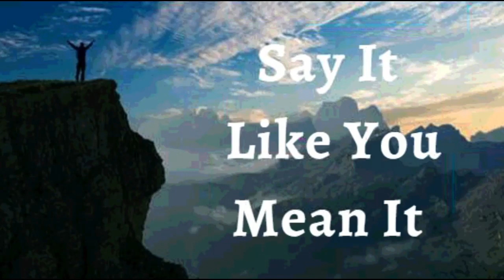17th October 2022 Say It like You Mean It (Audio in Hindi)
17 अक्टूबर  2022

मैं घोषणा करता हूं कि मैं अपने कर्म को विश्वास के पीछे रखता हूं। ईश्वर  ने मेरे दिल में जो कुछ रखा है, उसकी ओर बढ़ने के लिए साहसिक कदम उठाकर मैं अपने विश्वास का प्रदर्शन करता हूं। मेरा विश्वास देखा जा सकता  है। ईश्वर मेरे  विश्वास  को देखता है। वह अनंत काल के लिए  अपने अदभुद  वादे को मेरे लिए पूरा करता है। यह मेरी घोषणा है।

मैं मसीह यीशु में पूर्ण हूँ, और उसके साथ अपनी एकता के द्वारा मैं पूर्णहुआ हूँ। मुझे भले कामों के लिए बनाया गया है और अच्छे जीवन के लिए पहले से तय किया गया है। मेरे शरीर में कुछ भी गलत नहीं है। और मेरे पास वह सब कुछ है जो मुझे एक उत्कृष्ट जीवन के लिए चाहिए जो कि बीमारी मुक्त है आमेन।

मैं मजबूत हूँ (एफेसियों 1:6)
 मैं स्वस्थ हूं (1 पेत्रुस 2:24)
मैं धन्य हूँ (इफेसियों  1:3)
मैं शक्तिशाली हूँ (इसायाह 40:29)
मैं अभिषिक्त हूँ (1योहन 2:20)
मैं स्वंतंत्र हूं (योहन 8:36)
मैं ईश्वर का प्रिय हूँ (मार्कुस 1:11)
मैं एक अनमोल बीज हूँ (लूकस 8:15)
और बुढ़ापे में भी मैं ताजा और फलता-फूलता रहूंगा (स्त्रोत्र 92:14)

शालोम